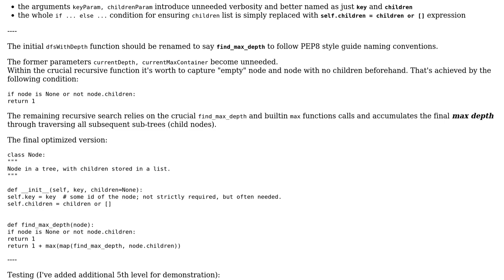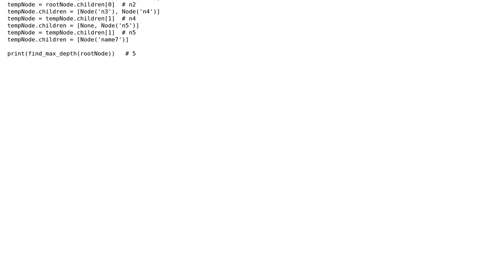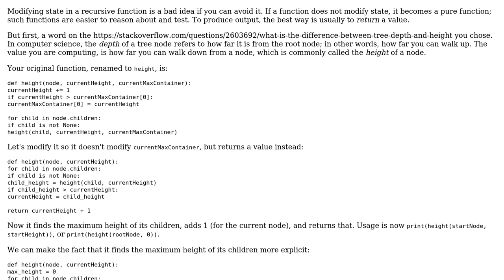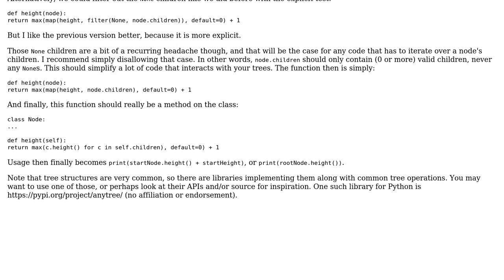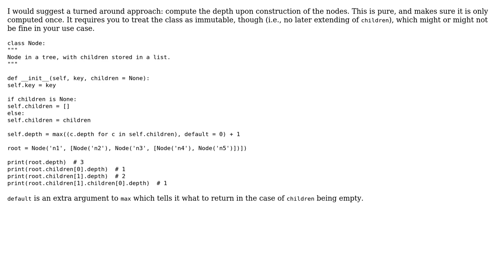Code Review: Python: pass "mutable integer" in recursion (5 Solutions!!)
Code Review: Python: pass "mutable integer" in recursion

With thanks & praise to God, and with thanks to the many people who have made this project possible! | Content (except music & images) licensed under CC BY-SA | Music | Images & others | With thanks to user RomanPerekhrest user rishai user phipsgabler user Peilonrayz user marcelm user Cris Luengo and the Stack Exchange Network Trademarks are property of their respective owners. You are responsible for your own actions.